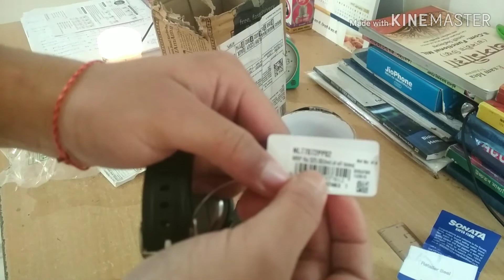Best watch in 500 rs , Sonata sf watch.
Sf watch in 500.rs . 30 meter wr, etc.